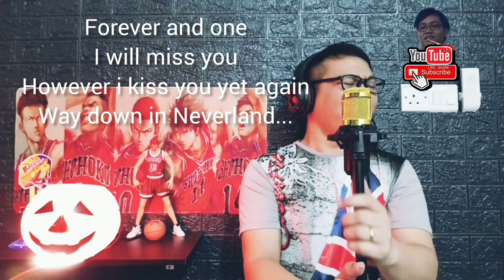Forever and One | HELLOWEEN - Cover by Denny Mj @Alip_Ba_Ta. FingerStyle Guitar Version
Maaf Kalau Suaranya Kurang Vitamin Ya😅
Semoga Terhibur🙏

# Alip_Ba_Ta Youtube Channel